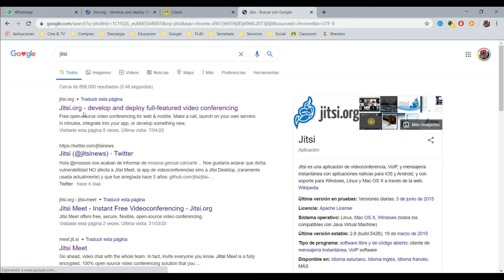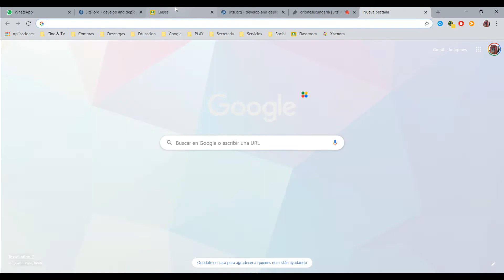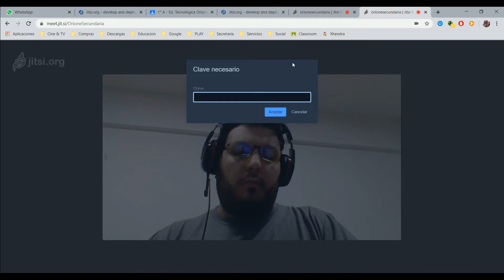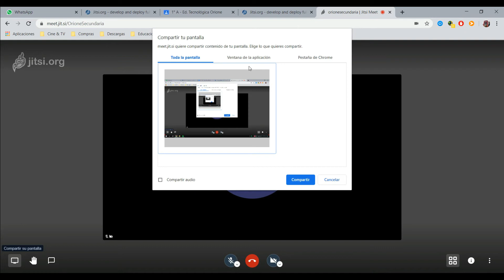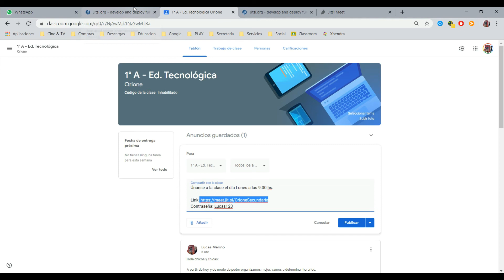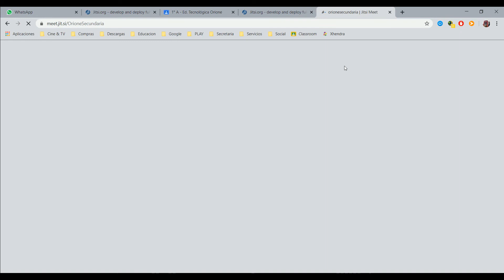JITSI Crear una Clase